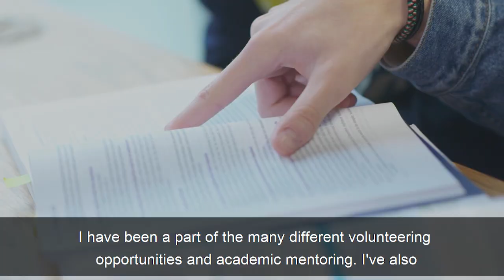DMUforlife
Staying connected through DMUforlife offers De Montfort University Leicester (DMU) students support even after they graduate.